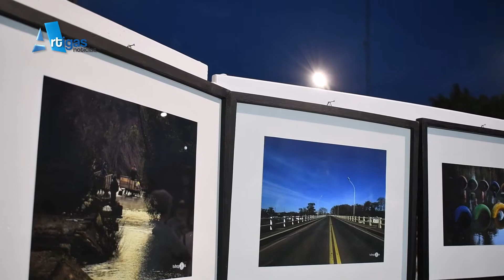FOTO CLUB ARTIGAS REALIZÓ MUESTRA FOTOGRÁFICA ANUAL.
Conversamos con José Botto y Sandra Medina, Presidente y Vice Presidenta, respectivamente del Foto Club de nuestro departamento.
Ambos se mostraron muy contentos por la participación del público, quienes disfrutaron de las 50 imágenes registradas por los fotógrafos integrantes del grupo.
El FOTO CLUB de Artigas fue fundado en el año 2000 luego de la
realización de cursos sobre fotografía en un taller de expresión local a partir del año 1997.
Desde entonces el Foto Club se ha encargado de dinamizar el quehacer fotográfico y artístico cultural local, realizando una muestra anual y varias otras, respondiendo a demandas de la comunidad en distintos eventos.